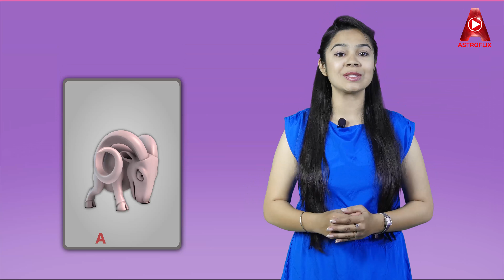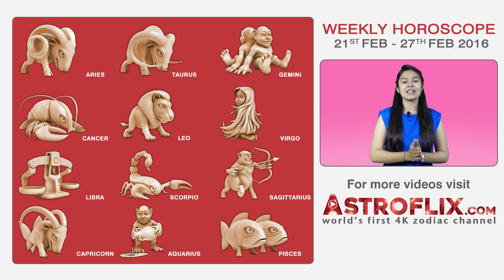Aries | Weekly Horoscope | 21st Feb To 27th Feb by GaneshaSpeaks.com